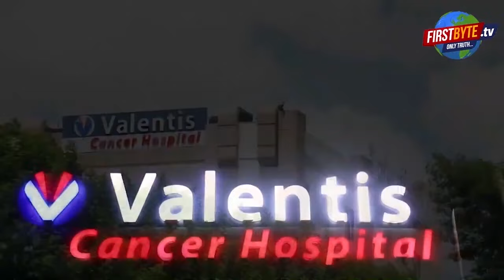भाजपा अब खोलेगी प्रत्याशियों के नाम के पत्ते , सभी बैचेन #-bjp, First Byte Tv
जिताऊ प्रत्याशी की तलाश में पार्टी ने जोर लगाया
पार्टी ने संयोजक बनाकर तमाम को सौंपा दूसरा काम
टिकट चाहने वालों को "जोर का झटका धीरे से" देने की कवायद
सिर्फ एक ही नारा, कमल चुनाव लड़ेगा प्रत्याशी कोई भी हो
कमल सिर्फ एक ही नहीं, सभी कार्यकर्ताओं के दिल में-रितुराज
पुराने दावेदारों के बीच डा.विकास अग्रवाल आया नया नाम
हापुड़ निवासी डा विकास ने मेरठ में मकान लिया
यह वाक्य बहुत कुछ कहने, समझाने व संकेत देने वाला है। वह भी तब जबकि मेरठ हापुड़ लोकसभा क्षेत्र से चुनाव लड़ने का सपना तमाम लोग दिल में संजोये बैठे हों। यानी टिकट की घोषणा पार्टी नेतृत्व के लिये तलवार की धार पर चलने से कम न होगी। ऐसे में हमेशा चुनावी मोड में रहने वाली भाजपा ने एक कदम और आगे बढ़ाते हुए अपने चुनाव कार्यालय खोलने शुरू कर दिये हैं। इसी क्रम में लोकसभा प्रभारी व लोकसभा संयोजक भी नियुक्त कर उन्हें चुनावी ड्यूटी सौंप दी है। जिन लोगों को यह दायित्व दिया गया है उनके लिये साफ संदेश है कि फिलहाल वे भले ही टिकट पर अपनी दावेदारी जता सकते हैं लेकिन अपनी ड्यूटी भी संभाल लें। इस संदेश से तमाम उन लोगों को कड़ा झटका लगा है जो संभावित लोकसभा प्रत्याशियों के नाम वाले ब्लैक बोर्ड पर अपना नाम सबसे ऊपर देख रहे थे या देख रहे हैं। आज मेरठ हापुड़ लोकसभा चुनाव कार्यालय का भी मेरठ शास्त्रीनगर में शुभारंभ कर दिया गया। मंच पर तीन बार से सांसद राजेंद्र अग्रवाल के साथ ही तमाम वे चेहरे भी मौजूद रहे जो पुरजोर तरीके से टिकट की दावेदारी कर रहे हैं। हालांकि सभी ने एक स्वर में यही कहा कि चाहे राजेंद्र अग्रवाल का टिकट हो अथवा किसी अन्य का, चुनाव कमल ही लड़ेगा और कमल को ही चुनाव लड़ाया जायेगा। यहां बात चुनाव चिन्ह की हो रही है। मेरठ हापुड़ लोकसभा चुनाव का संयोजक कमल दत्त शर्मा को बनाया गया है।
 यानी अब फिलिंग द ब्लैंक्स में प्रत्याशी का नाम भरना शेष है, तैयारी शुरू हो गयी हैं।  भाजपा का यह कदम निश्चित रूप से लोकसभा चुनाव में विपक्ष के सामने लंबी लाइन साबित हो सकता है वह भी तब जबकि अभी चुनाव घोषित नहीं हुए हैं
This sentence is going to say, explain and indicate a lot. That too when many people harbor the dream of contesting elections from Meerut-Hapur Lok Sabha constituency. This means that the announcement of the ticket will be no less than walking on the edge of the sword for the party leadership. In such a situation, BJP, which is always in election mode, has taken one step further and started opening its election offices. In this sequence, Lok Sabha in-charge and Lok Sabha convenor have also been appointed and election duty has been handed over to them. There is a clear message for those who have been given this responsibility.That for now, even though they can stake their claim on the ticket, they should also take care of their duties. This message has come as a severe blow to all those people who were seeing or seeing their names at the top on the black board containing the names of probable Lok Sabha candidates. Today Meerut Hapur Lok Sabha Election Office was also inaugurated in Meerut Shastri Nagar.